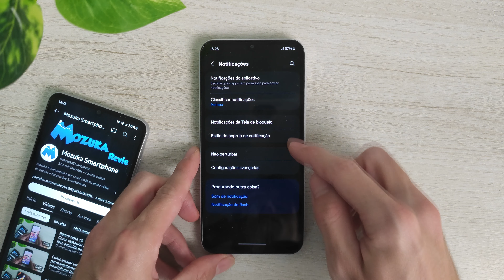Como desativar as notificações na tela de bloqueio no smartphone Samsung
Neste vídeo vou te ensinar como desativar as notificações na tela de bloqueio no smartphone Samsung